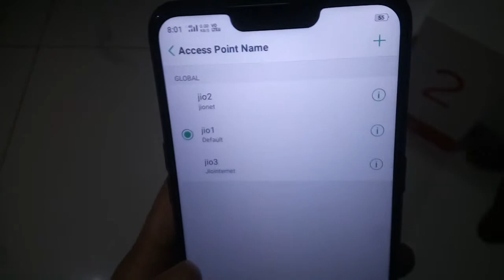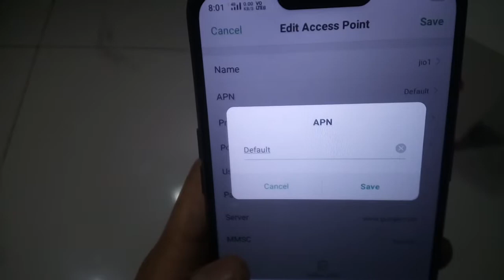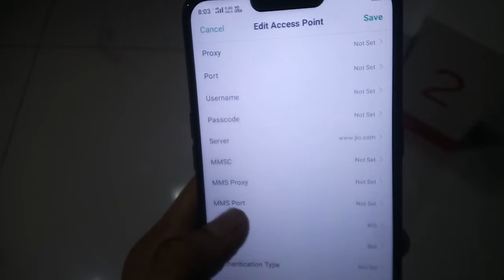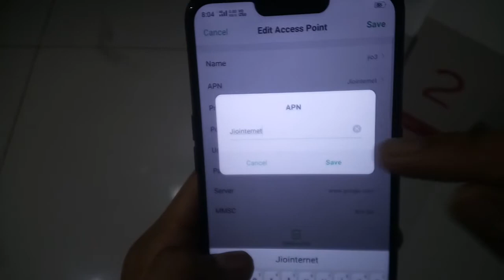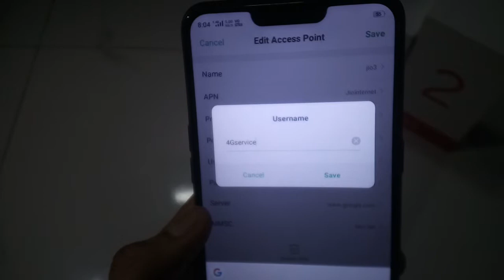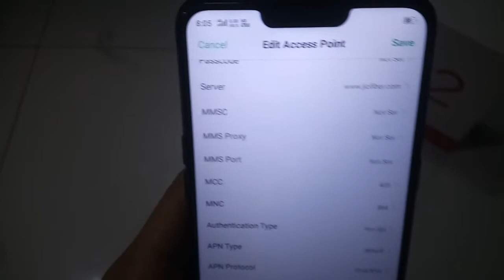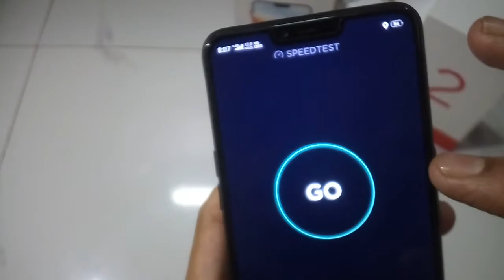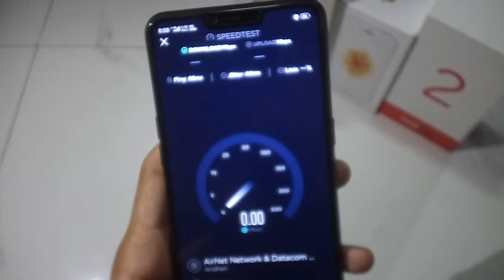JIO NEW APNs of DEC 2019.....(global APN (10mbps)+ jiofiberAPN)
Friends
Please note that all APNs  are not working in every location
So try all of them...